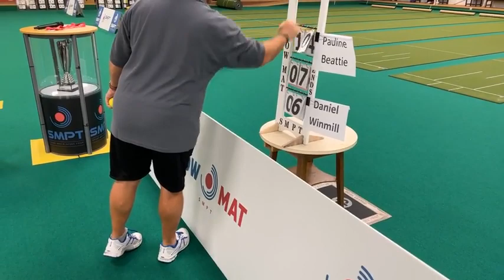UK Open 2022 - Final - Short Mat Players Tour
Pauline Beattie vs Daniel Winmill

The final of the 2022 UK Open by the Short Mat Players Tour.